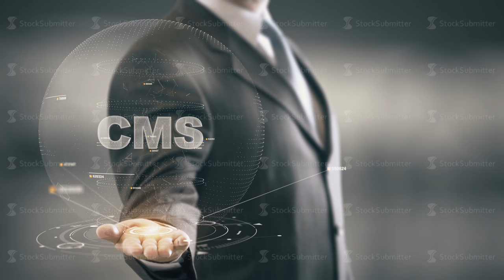CMS with hologram businessman concept